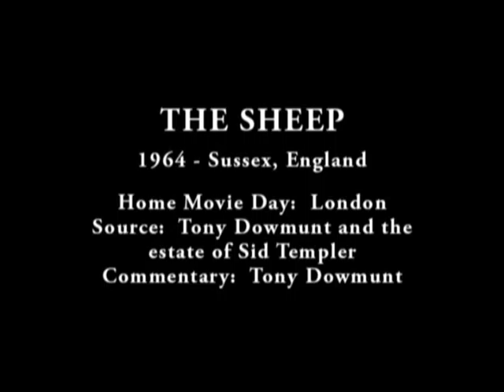Detective Instinct - "Last Tango In Aberystwyth" (w/ Jimmy McGee)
Singing/Lyrics: Jimmy McGee
Music/Recorded: Oli Heffernan

Film: Public Domain Archive and Found Home Movies Shot Between 1939 and 1969.

Hailing from Middlesbrough, a small industrial town in North East
England, Oli Heffernan has been making loops, field recordings and
4-track doodles at home and on holidays since the mid nineties.
From early on in his life, he has played with a number of different
groups, and over the years ended up supporting bands like The Fall,
Echo And The Bunnymen, Clinic, John Cooper Clarke, Leaves, Future Of
The Left, Archie Bronson Outfit.
His current Project, Detective Instinct, was born out of a combination
of boredom and a need for distraction
I began by going through old tapes and realizing a lot of it was
good stuff and i needed to do something worthwhile with it so
I wrote to a few friends from bands Id been involved in or had
played with and then we began a type of online exchange of
recordings: Id send tracks out then theyd add vocals and send them
back, Mike Watt heard the songs on myspace and wrote asking if he
could play them on his radio show in LA so i chanced my arm and asked
him if he wanted to get involved, which he did. I then began asking
other people whos work i admired and was surprised by how many people
wanted to contribute, and it went from there
Buried in the mix of the songs are field recordings of haunted buildings, people going about their business, and lots of found sounds recorded while he was on tour throughout Europe with Das Wanderlust. The imagery for the series as well, was found in an old book of woodcuts bought in a dusty bookshop in a small seaside town, assembled with the help of Nicky Peacock.

Sick Room Records has the privilege of releasing the first four collaborations as a series of limited edition 7-inch EPs, entitled Detective Instinct Presents:

SRR 056 The Champagne (Country Teasers/Gag)
SRR 057 Mike Watt (Minutemen/Firehose/Sonic Youth/Stooges)
SRR 058 G.W. Sok (The Ex/In The Fishtank)
SRR 059 Jimmy McGee (Bobby McGees)

He has also completed EPs with the following for release later this year:

Trumans Water (Thurston Moore/Chan Marshall/John Peel Favourites)
Nicky Peacock (Golden Starlet/Slampt Records/Photographer)
Brian Stevenson (Junior Elvis)
Jad Fair (Half Japanese/Yo La Tengo/Richard Hell/Kevin Blechdom)
Radar Brothers (Chemical Underground Records)
Sam Coomes (quasi/Pink Mountain)
Jackie McKeown (Yummy Fur/1990s/Rough Trade and Slampt Records)
Emily Ryan (Emilys Sassy Lime/Kill Rock Stars)
Mr Tube And The Flying Objects (Black Heart Procession)